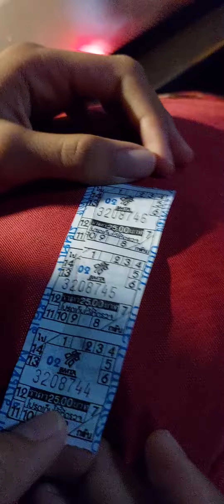24/9/66อาทิตย์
ตลาดเวิล์ดนั่งแท้กซี่เข้าซอย3คน/43บาท